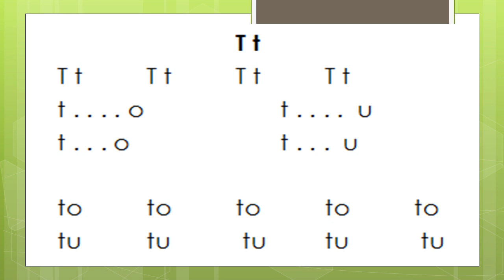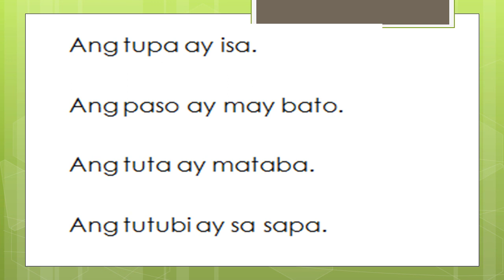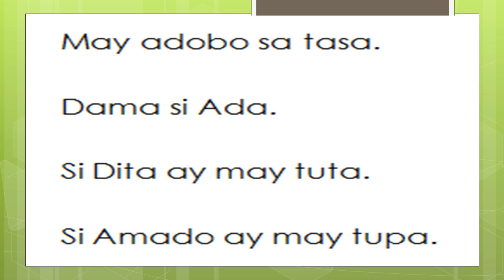Panimulang Pagbasa 3 | Tt at Dd